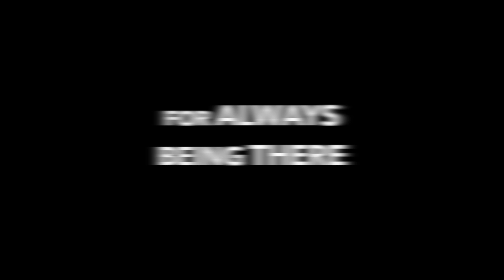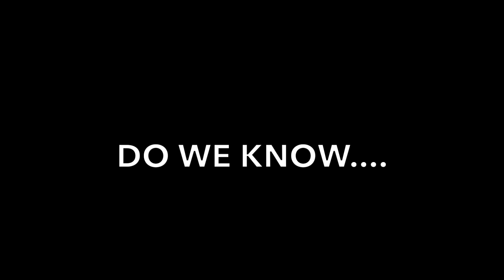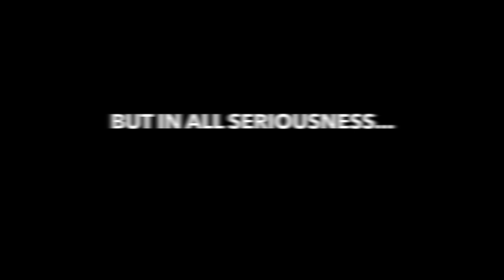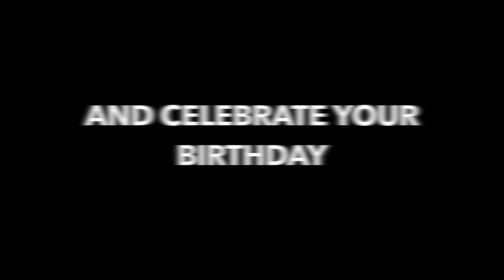HAPPY BIRTHDAY PTR WENDELL S. AQUINO - FROM YOUR LIFEWAY FAMILY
LIFEWAY FULL GOSPEL CHURCH